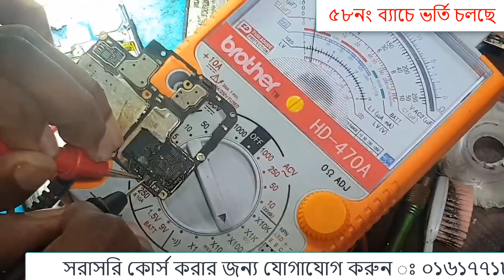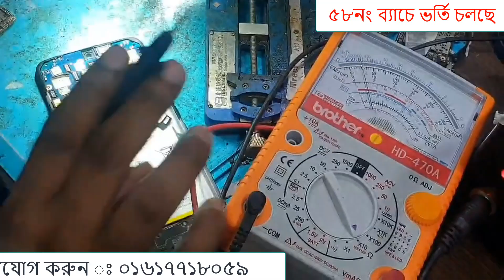OPPO A31 Light Diode বদলানোর ও লাগানোর সহজ প্রক্রিয়া।BISHWAS MOBILE SERVICING TRAINING CENTER